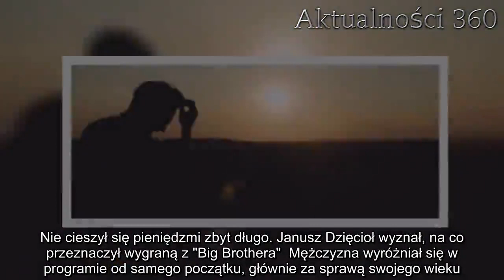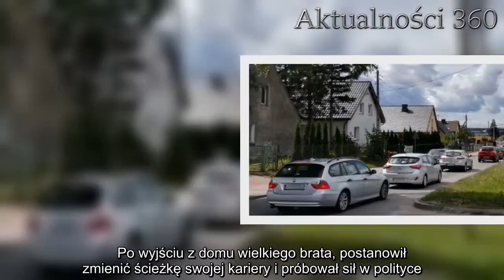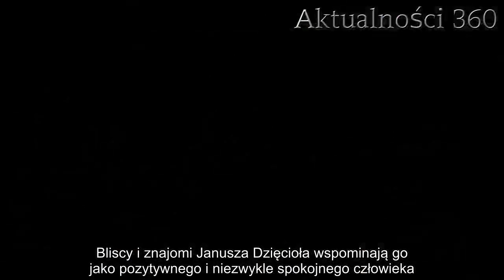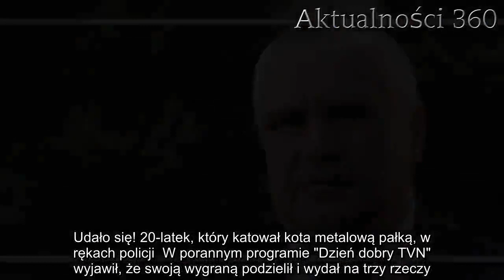Janusz Dzięcioł długo nie cieszył się nagrodą z "Big Brothera". Wydał ją na trzy rzeczy | Aktualnośc